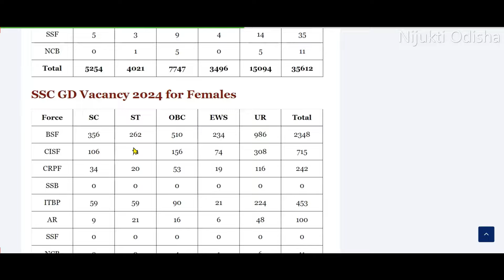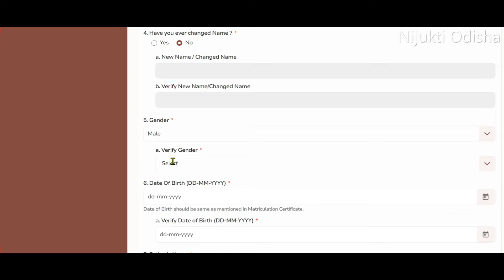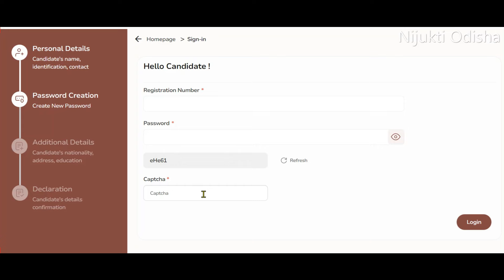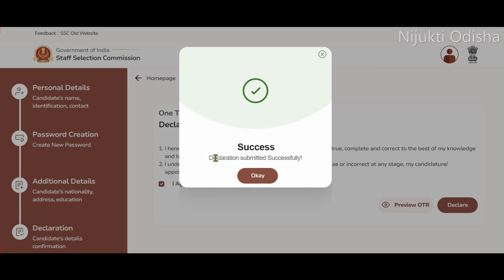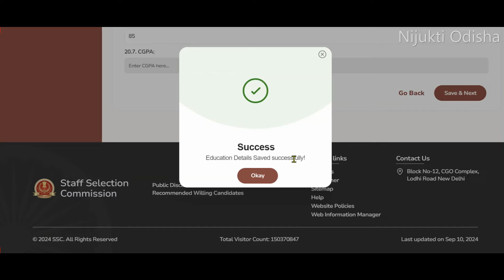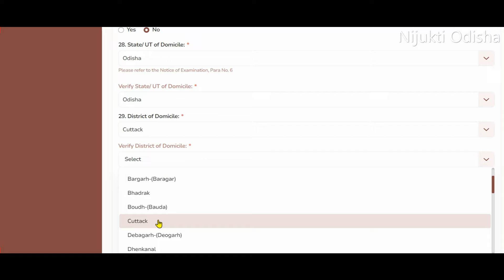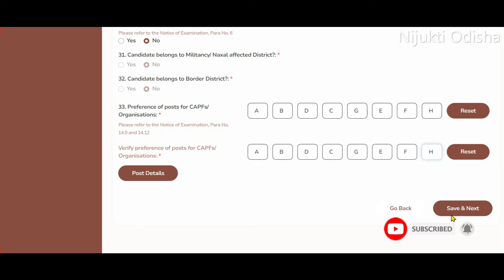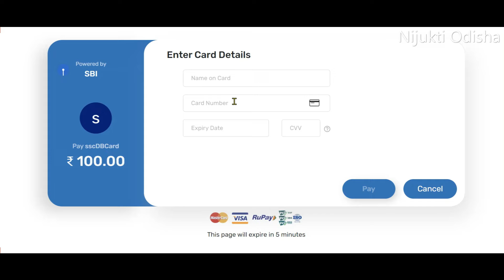SSC GD Apply Online 2024// How to Apply SSC GD Constable 2024// SSC GD Online Apply 2024 Odisha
This video discusses how to fill up the SSC gd constable 2024 application form step by step.
1. SSC GD Constable Apply Online 2024
2. SSC GD Online Apply 2024
3. SSC GD Recruitment 2024 Apply online
4. SSC GD Apply Process in Odia
5. SSC Recruitment 2024 apply online
6. SSC Constable Gd Online apply
7. ssc constable 2024 apply online Odisha
8. ssc gd apply online 2025
9. ssc gd apply online 2025 kaise kare
10. ssc gd apply online process 2024